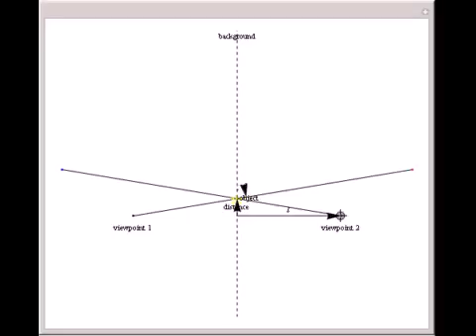Parallax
When an object is viewed from different angles, its position with respect to objects in the background can appear shifted. This can be used to determine the distance to the object from an observer. Only the half-angle ? and the half-length l between two...